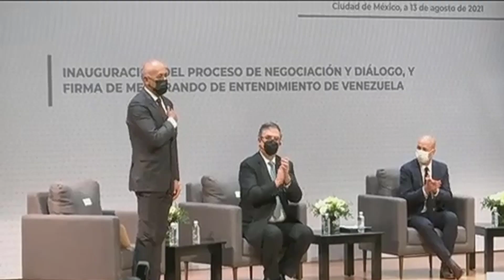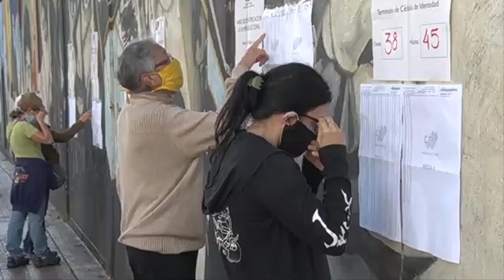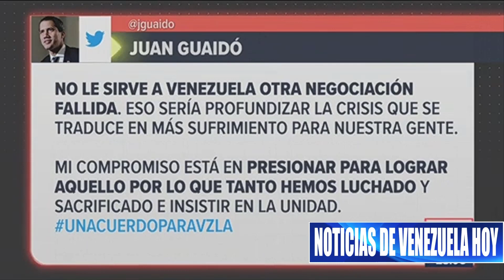noticiias de venezuela hoy